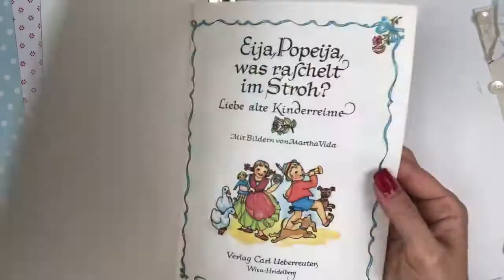Journal with me 21 - Travelers Notebook Process Video